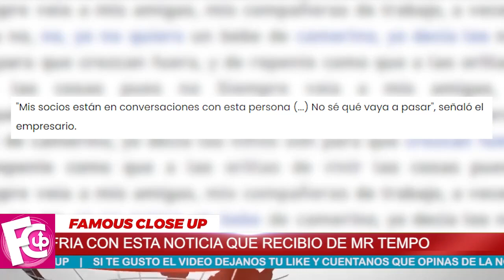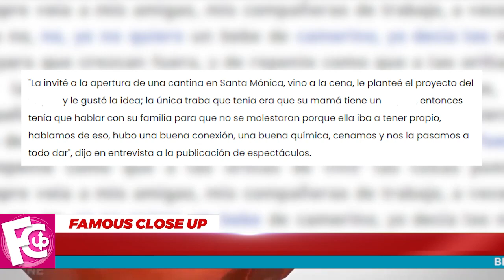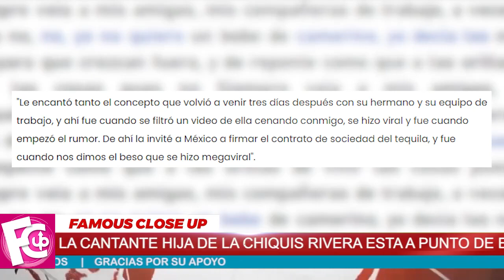🔴 Chiquis Rivera 🥶 𝗤𝗨𝗘𝗗𝗢 𝗙𝗥𝗜𝗔 con Esta Noticia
Lo que parecía el nacimiento de una relación comercial y personal, podría llegar a los tribunales